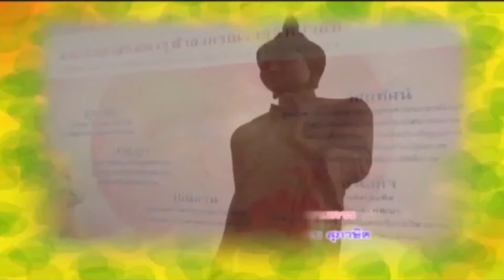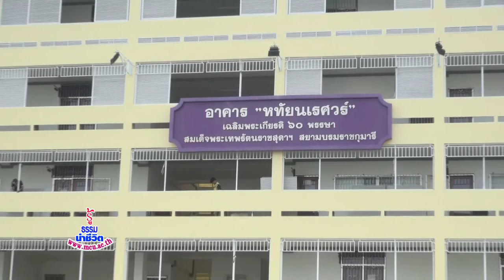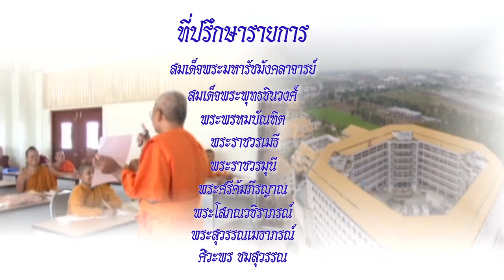MCU_รู้ธรรมนำชีวิต สานสัมพันธ์สงฆ์ไทย เมียนมาร์ ออกอากาศ 29 มี.ค.59